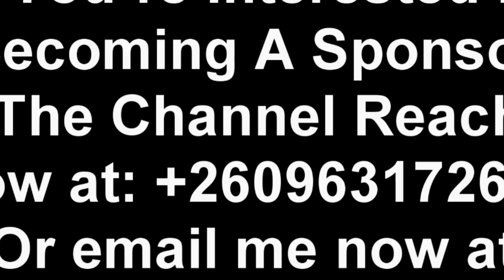Kondwani Banda Insults Chellah Tukuta for Messing with Alice Rowland “Watch The Entire Video”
Kondwani Banda Defends Alice Rowland. Reprimands Chellah Tukuta “Watch The Entire Video”